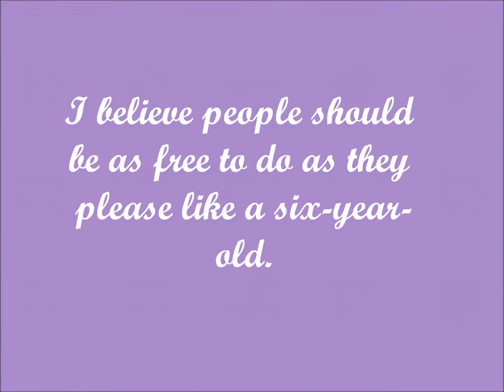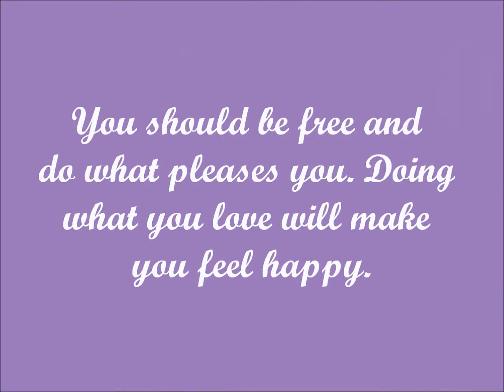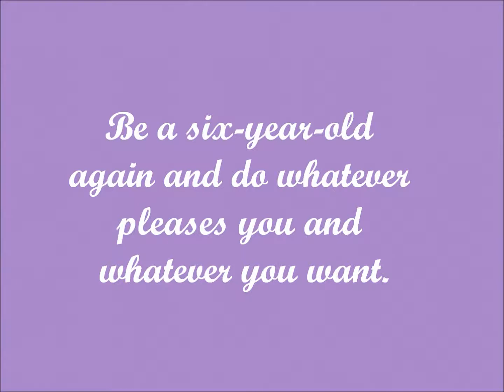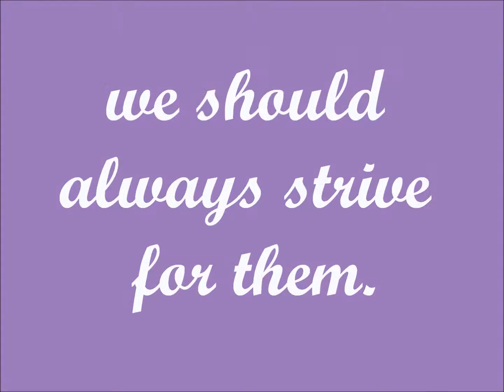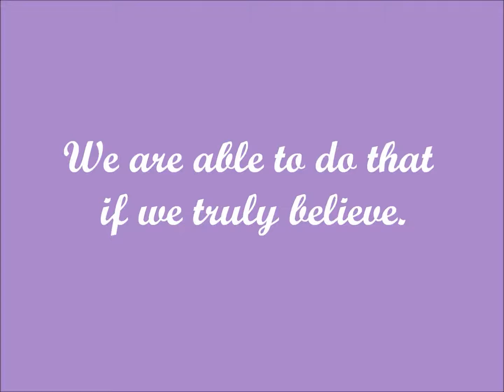This I Believe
Diana Pinel